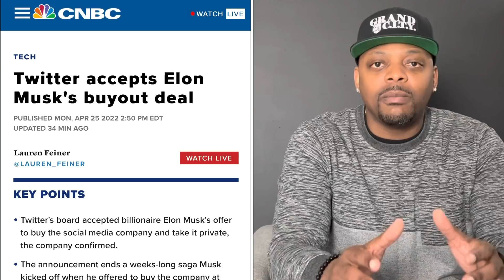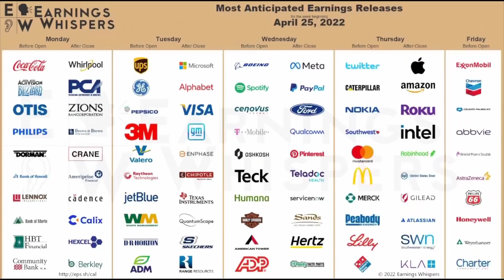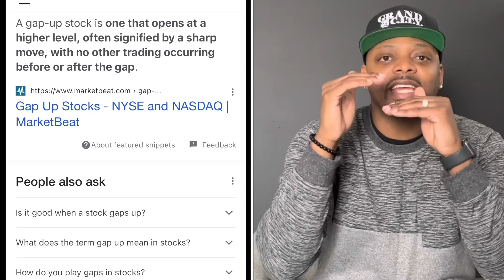🚀🚀Markets Rally: Do This Tomorrow | Elon Musk and Twitter | Stock Lingo: Gap-Up